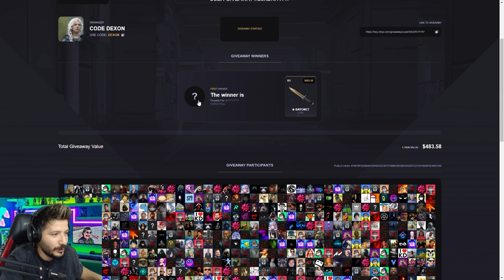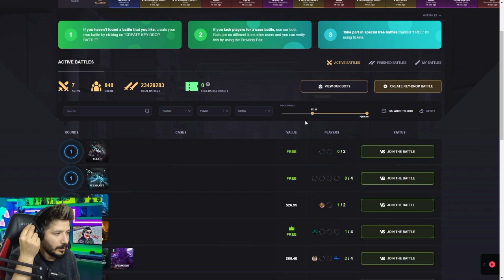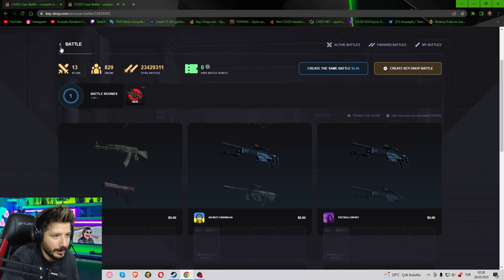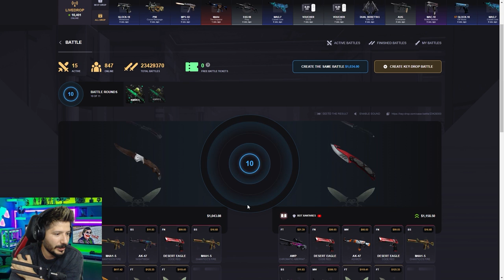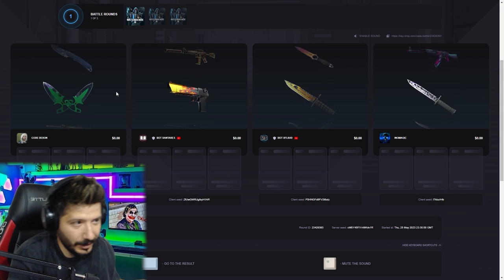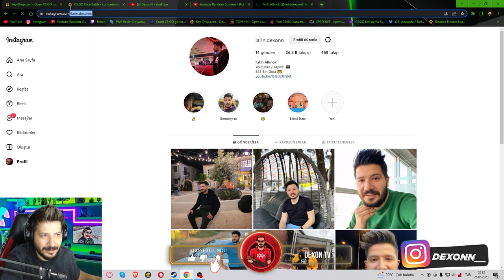SAKIN XANTARES İLE KASA SAVAŞI YAPMAYIN Keydrop Promo Code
% 100 Keydrop Promo Code : LAR